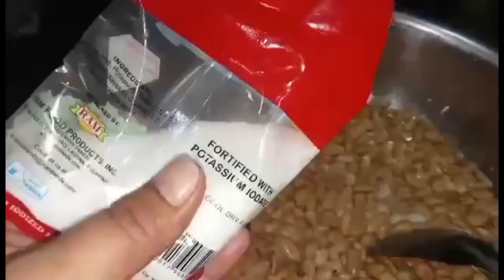BUNDLED WITH FAMILIES TO SAVE MONEY THEN COOK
Bundled with families
Peanuts
Saving money
Rice cakes
Suman